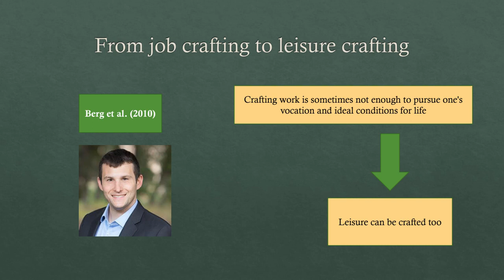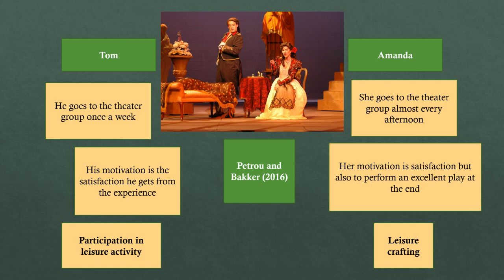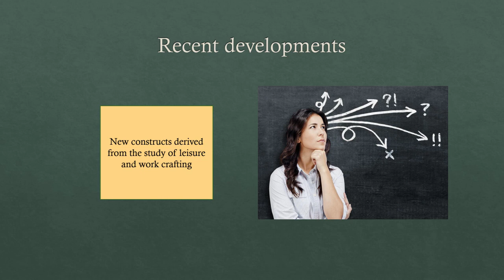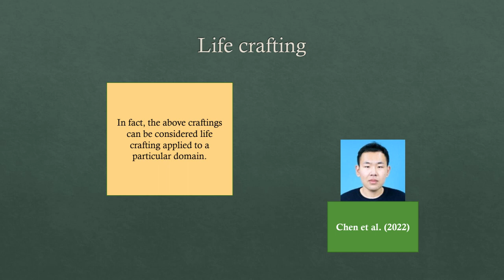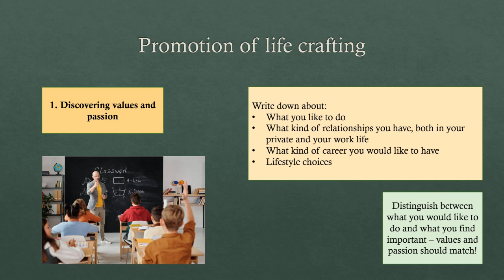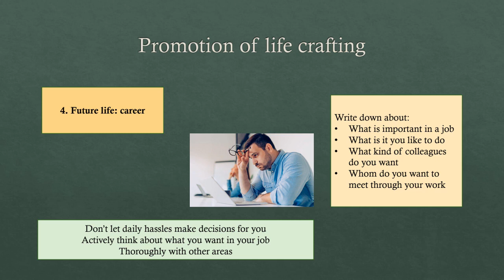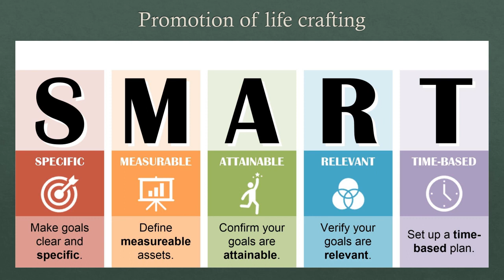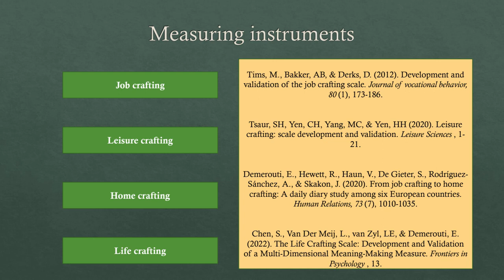Erasmus+ Invited Guest Lectures: 3. Proactive behaviors (Dr Jorge Magdaleno Marco)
The Open University of Cyprus hosted Dr Jorge Magdaleno Marco, Director of the Master in Human Resources Management of the Isabel I de Castilla International University, in the framework of the Erasmus+ Mobility Programme during the week March 6-10, 2023. Dr Magdaleno delivered a series of lectures focused on human resources management, as follows:

• Lecture 1: Well-being at work
• Lecture 2: Job performance
• Lecture 3: Proactive behaviors
• Lecture 4: Psychosocial risks